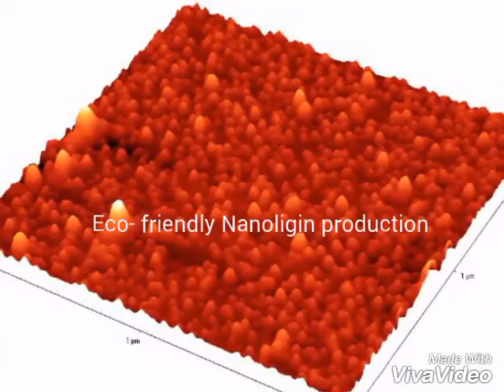Nano Lignin CIRCOT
Nano Lignin Production from Coconut fibers for Multifunctional finishing of cotton and linen textiles